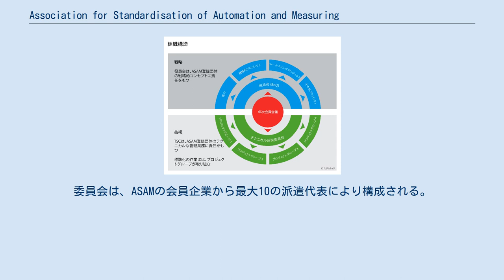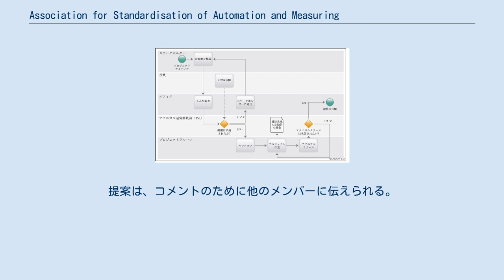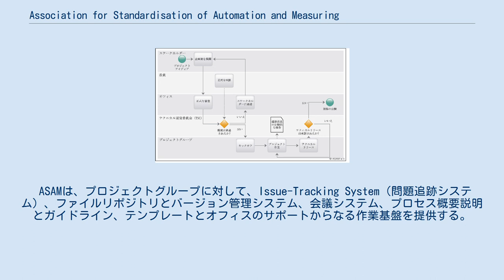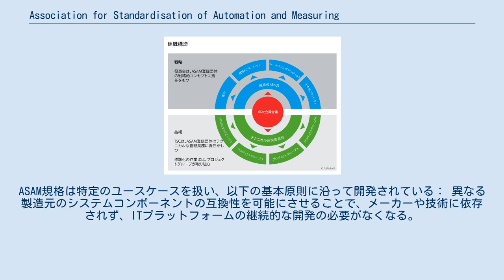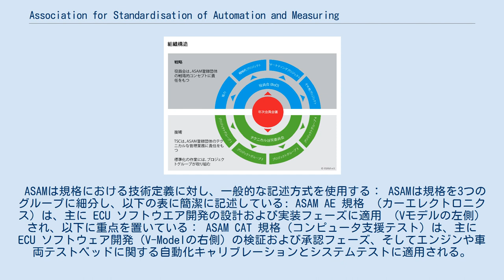Association for Standardisation of Automation and Measuring Systems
Association for Standardisation of Automation and Measuring Systems（略称：ASAM e.V.、和訳：自動化システムと測定システムの国際標準化団体）は、ドイツ法下に置かれた登録団体である。
その会員には、主に国際的な自動車メーカー、自動車産業のサプライヤーおよびエンジニアリングサービス業者が含まれる。
協会は、会員企業の専門家により構成されるプロジェクトグループが行う技術基準の開発をコーディネートしている。
ASAMは、開発プロセスチェーンの全ツールに対する互換性の付与や、データ交換における一貫性をビジョンとして追求している。
規格は、ソフトウェア開発のためのプロトコル、ファイルフォーマットおよびアプリケーション・プログラミング・インターフェース（API）、そして自動車ECUのテストに関して定義している。
シミュレーション、測定/アプリケーションシステムやテスト自動化の分野における一般的なツールの大半は、ASAM規格に準拠している。
この適合によって、データを変換せずに、データの交換が保証され、また様々なメーカーのツールの互換性と、メーカーとサプライヤーとの間の一義的な仕様の交換が確保される。
 ASAM規格は、UML、XMLやCORBAといった他の公的規格に基づくことから、特定のIT技術やプラットフォームから独立している。
さらに、ASAMは、標準化においてISOやAUTOSARなどの他組織と密接に協働している。
 80年代後半と90年代前半の経済危機の中、自動車業界はコスト削減と合理化を大きく強いられた。
計測技術とテスト自動化の分野においても同様の圧力がかかった。
当分野のツールにおいては、主に互換性のないインタフェースやデータフォーマットが独自に開発されており、様々なツール接続やデータ交換を妨げるものであった。
そこで、アウディ、BMW、ダイムラー・ベンツ、ポルシェ、フォルクスワーゲンの開発責任者達が協力し、その先導により、1991年に自動化/測定システム（ASAM）の標準化のための作業グループが生まれた。
OEMメーカーが一方的に標準を決定し、サプライヤーに順守させていた以前の標準化団体とは異なり、ASAMでは、最初から対等なパートナーとしてサプライヤーを標準の開発に関与させた。
このようにして、彼らの技術ノウハウが反映された規格は、費用対効果をもって製品とサービスに実践できるようになった。
 標準開発は、1996年にEUのプロジェクトSTAUMECSによって推進された。
規格の数と重要性が着実に増したことから、1998年12月1日シュトゥットガルトに、標準を合法的に管理して配信するASAM e. V.が設立された。
 ASAMは、世界中に130以上の法人会員を擁している。
ASAMは、特に自動車産業に会員資格を制限しているわけでないが、主要な会員企業として、BMW、ボッシュ、コンチネンタル、ダイムラー、デンソー、デルファイ、GM、ホンダ、PSA、SAIC、トヨタ、TRW、フォルクスワーゲン、ボルボなど、自動車業界が占める。
 会員企業は、大きく3つに分類することができる： 会員は、従業員数で算出される年会費を支払う。
これによって、ASAM規格やチェッカー・ツールへ無料でアクセスでき、ツールの開発やサービスの範囲で使用することができる。
これに加え会員は、規格の変更や開発を提案したり、その他の開発に参加する資格を与えられる。
 通常、主要なOEMメーカーおよびサプライヤーは、独自による、内部で開発されたシステムを補うことや、個々のツールメーカーやコストのかかる独自開発に依存する必要がないという理由で、規格に強い関心を持つ。
ASAM規格を使用することで、OEMメーカーやサプライヤーは、テスト/開発システムを何度も再利用することが可能となり、長期的にも有意である。
 ASAMのシステムサプライヤーにとっても、規格を通じて自社製品に対して、世界的なOEM市場での独立性を得ることができることから、明らかに有利となる。
要するに規格は、世界中のエンドユーザーへの労力/費用がかかるカスタム開発なしに、製品を販売することを可能にさせ、加えて開発コストを最小限に抑え、収益を最大化させる。
さらに積極的に規格の開発に関与する企業は、「f...